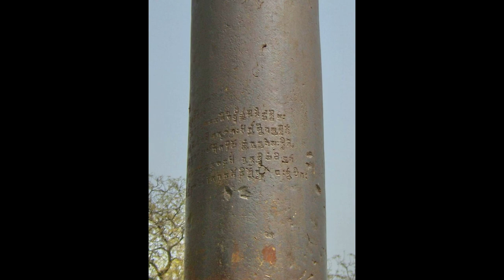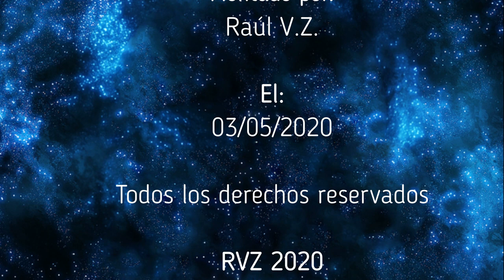ENIGMAS DEL MUNDO - El Misterioso Pilar de Hierro de Delhi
Capitulo completo de la serie "Enigmas del mundo", sobre el Misterioso Pilar de Hierro de Delhi. Todo el merito es de su locutor Bruno Cardeñosa.